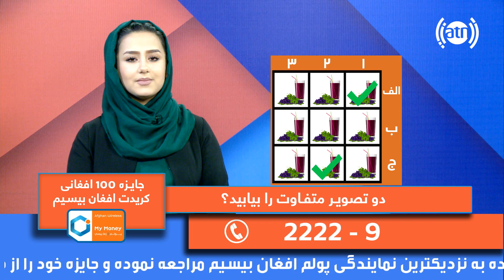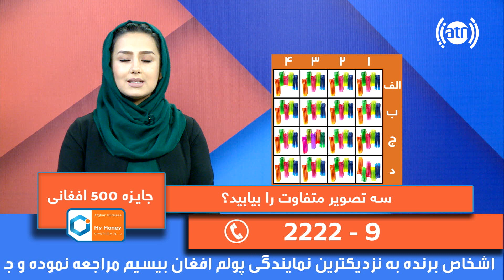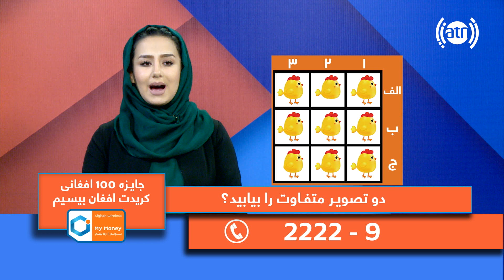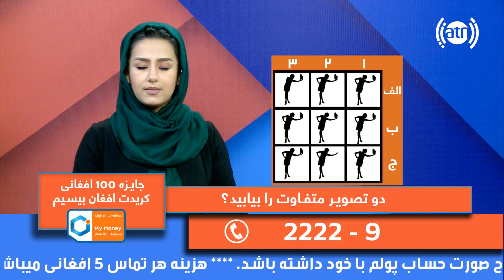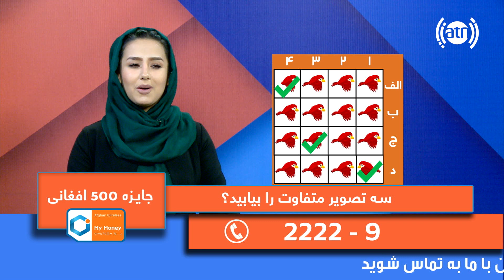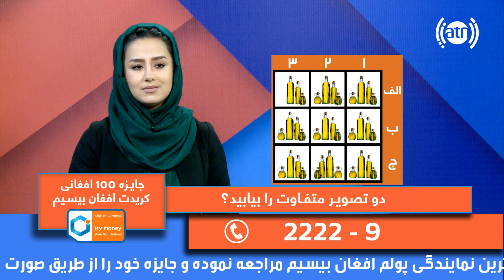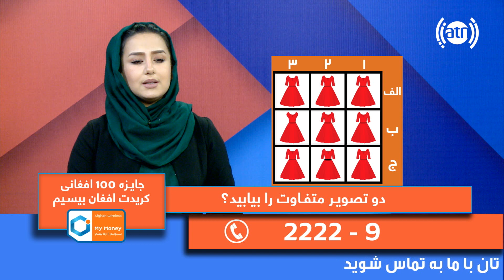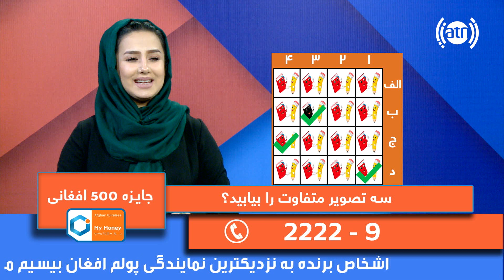Bebino Bebar Game Show - Season 2 - Ep 78 / مسابقۀ تلفونی ببین و ببر - فصل دوم - قسمت ۷۸